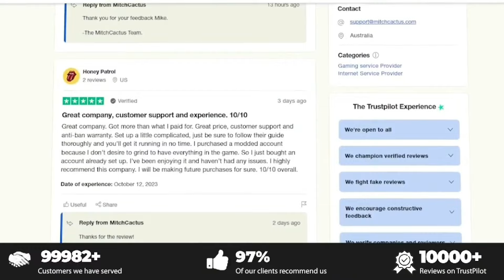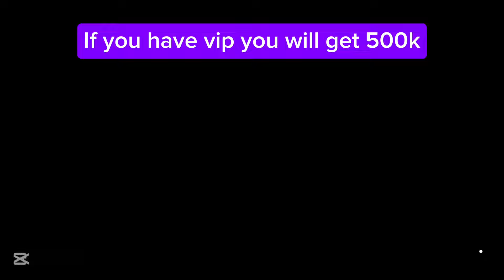Forza Horizon 5 Money Glitch - EASY WHEELSPINS FARM